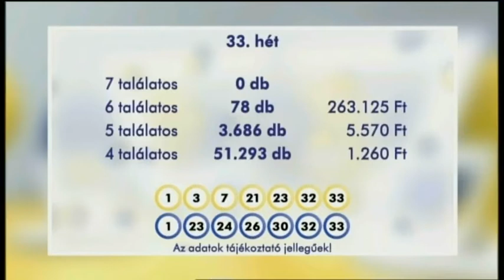Skandináv lottó sorsolás (2017. augusztus 16.)